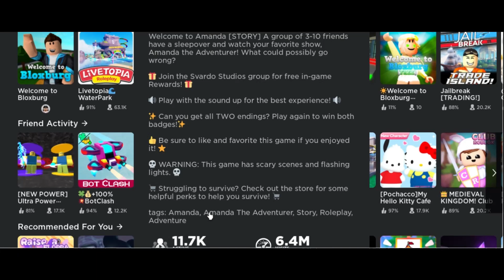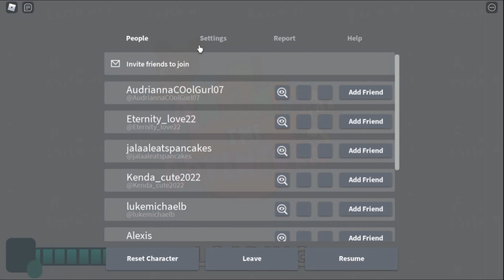ROBLOX AMANDA THE ADVENTURER...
This was the story version of Amanda the Adventurer in Roblox! Pretty good, and I liked that you actually did the stuff to get to places. Very interactive!
-Itz Stevz